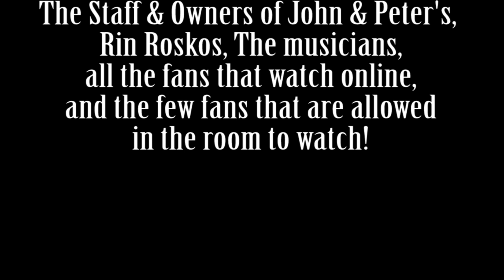Caravan_The Invitational_2021-03-17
This video was recorded live at John & Peter's in New Hope, PA on 03-17-21
The Band: The Invitational
The Song: Caravan
Original Artist: Van Morrison